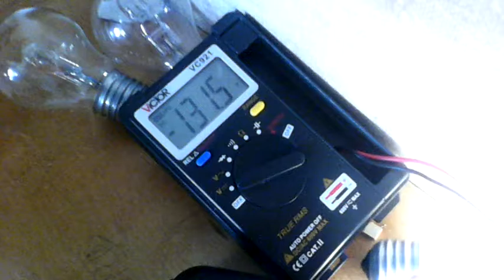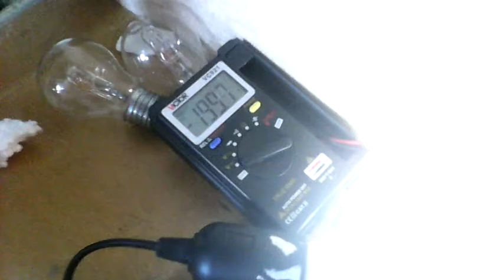VID 20160728 экономичка подключена к установке